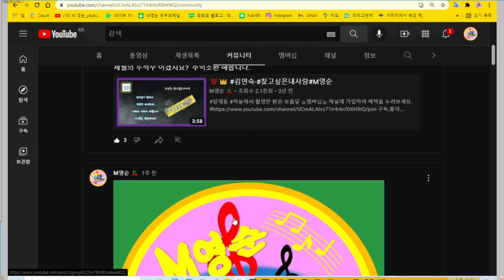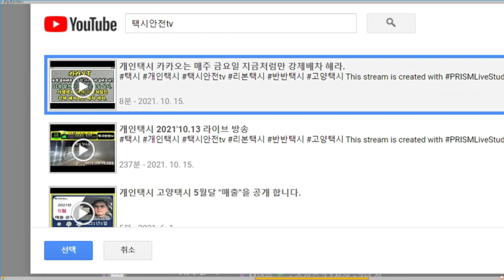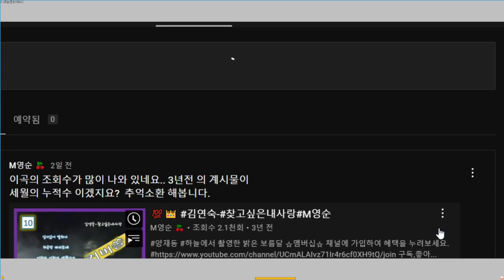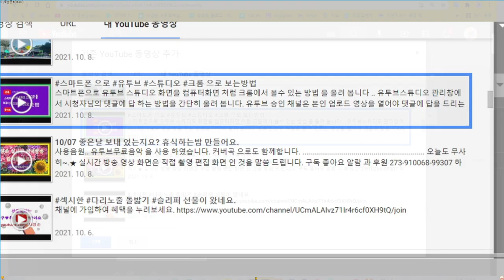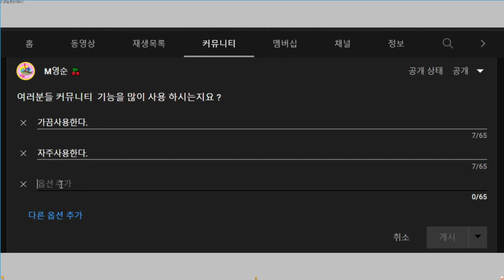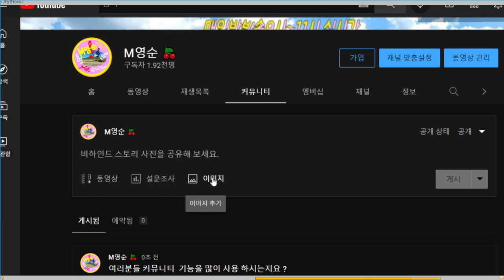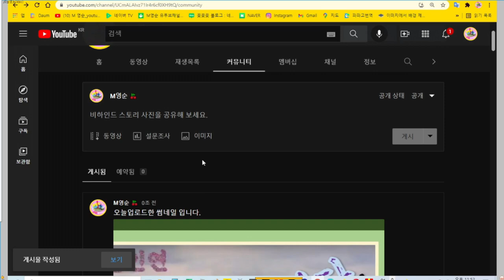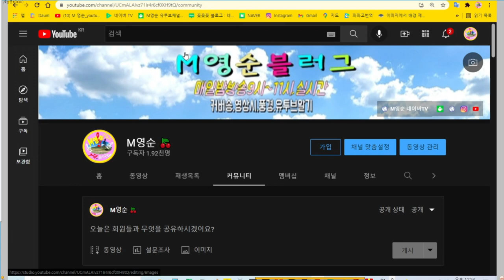🌸​ 영순tube 유투브 커뮤니티.. 사용설명서 [구독자 5백명 채널도 커뮤니티 사용 가능할듯 합니다.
🌸​ 구독자 500명 채널에서도 커뮤니티 사용 가능해질듯 한 소식도 있네요.

여러님들께 도움이 되셨기를 바랍니다.